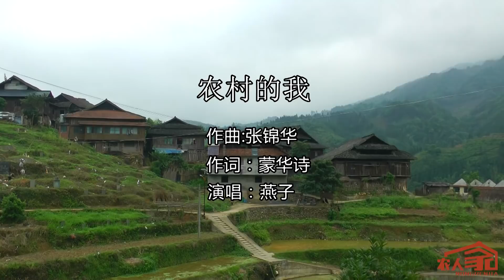农村姑娘坐在田埂上唱这首《农村的我》真好听，风景也美，陶醉了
农村姑娘坐在田埂上唱这首《农村的我》真好听，风景也美，陶醉了 本频道内容旨在分享日常生活，绝对没有动物虐待的情况。